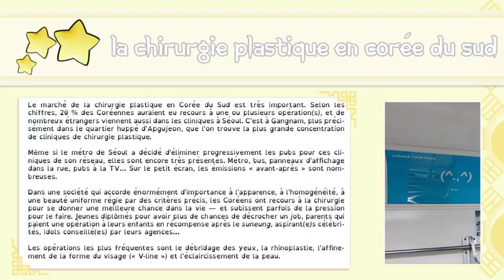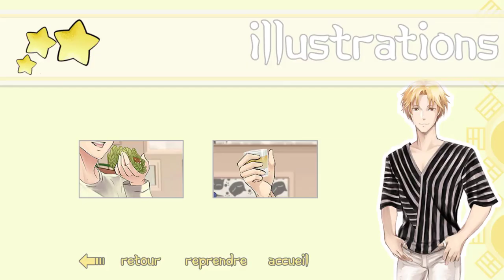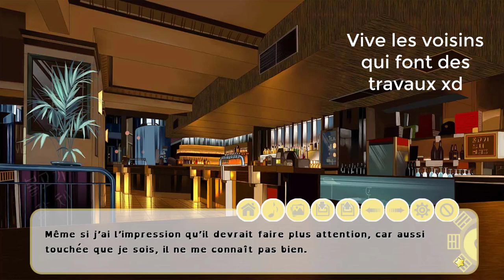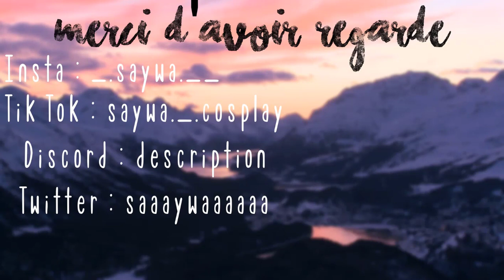Ils m'ont énervé mais je peux pas arrêter d'en aimer certains - I-Dolls#10